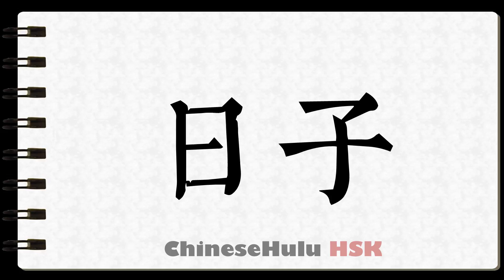How to Write time in HSK Chinese 5